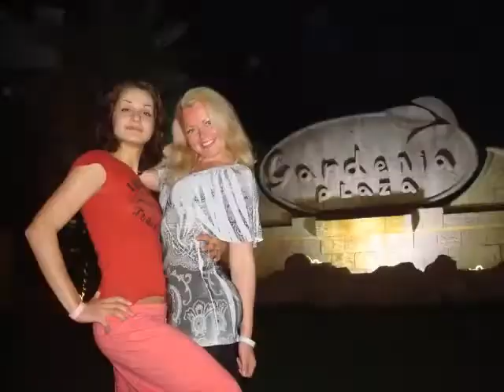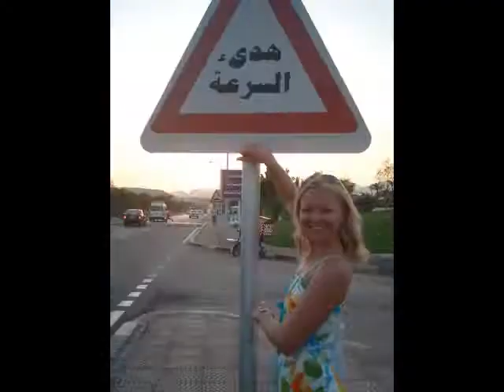Jump in!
Thank you guys for making my days.
This video contains 1500 photos.